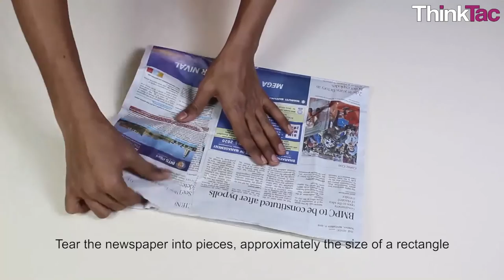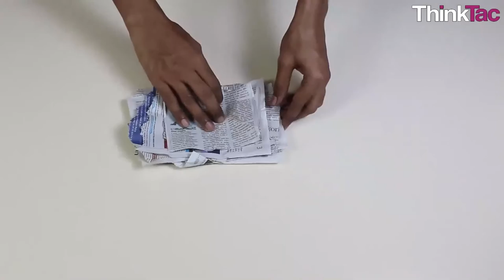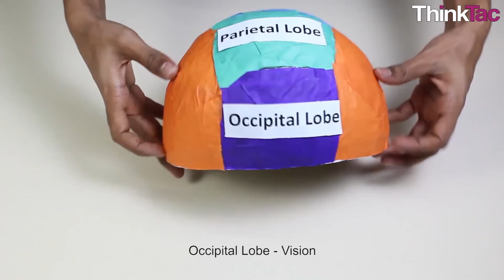Brain Model | ThinkTac | DIY Science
. The human brain is one of the most complex creations of nature, especially if one has to understand its finer structure. However, the brain can be divided into several segments, each responsible for a different function. Here, we make a papier mache model of the brain by sticking coloured paper pieces, depicting the different segments of the brain, on an inflated balloon